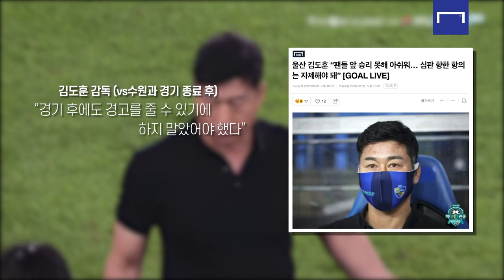선수도 심판도 서로 극대노한 이유는?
K리그1 15라운드 울산과 수원의 맞대결!

무승부를 거둔 양 팀, 경기 끝나고 심판과 선수 간의 마찰이 있었는데요

무슨 일일까요?